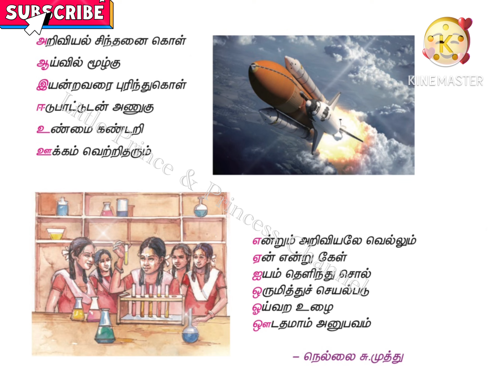அறிவியல் ஆத்திசூடி ஆறாம் வகுப்பு தமிழ் | தமிழ் செய்யுள் | 6th Std Tamil Ariviyal Aathichudi 👍